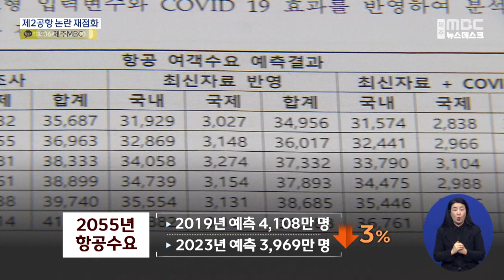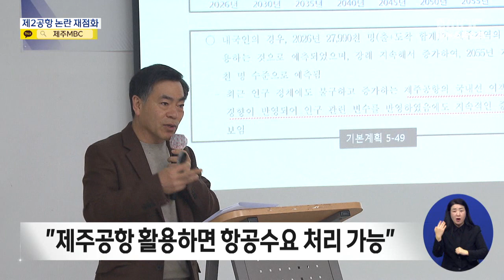[제주MBC뉴스] "제 2공항은 항공수요 부풀린 과잉시설" / 2023년 3월 20일